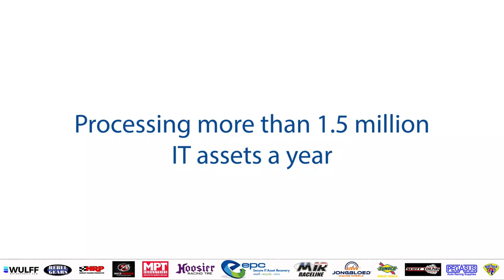F1000 Insider Road Atlanta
The greatest sounds in motorsports final event of the 2020 championship from Michelin Raceway Road Atlanta.    With Alex Mayer, Tim Pierce, Steve Hamilton, Victor Seaber, Rhys Myers, Joel Haas, Glenn Cooper, and more in their 1000cc superbike powered open wheel formula cars from JDR, Firman, Stohr, Citation, Piper, Van Diemen, and others go wheel to wheel at speeds in excess of 170 mph around Americas great road courses pushing 3 g's like a fighter pilot.   Thanks to amazing sponsors and partners like EPCusa.com MIR Raceline USA, Scott Young Enterprises, Jongbloed Racing Wheels, Rebel Gears, Race Mirrors, MPT Industries, Sunoco Racing, HRP, Rilltech Racing, Wulff Motorsports, and Right Turn Promotions - every driver wins in the random drawing awards.  with over 40,000 dollars in CASH and prizes handed out in 2020 - F1000 Pro Racing is the place to be in North America.  Join Formula 1000 today at NorthAmF1000.com